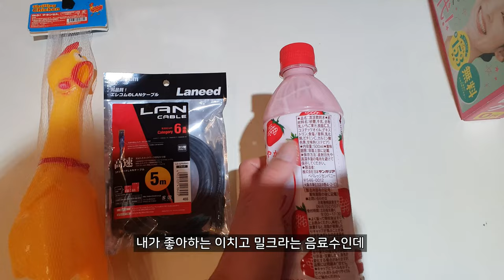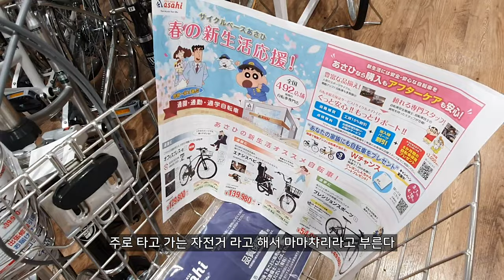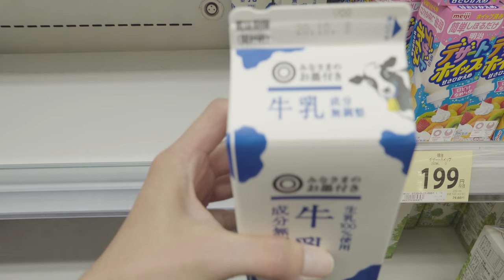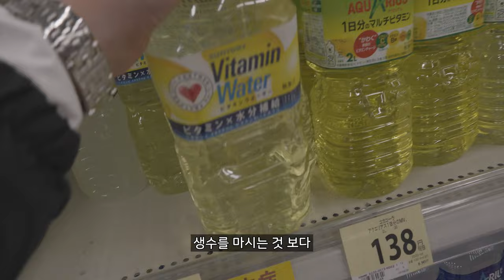일본생활 518일차 한국인의 일상 브이로그#8 (4K EN Sub)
풍하 한국 배달음식
넘 먹고 싶네여 읔ㅋㅋㅋㅋㅋㅋㅋㅋㅋㅋㅋ
자장면, 차돌짬뽕, 탕수육, 꿔바로우, 야끼우동, 삼겹살, 감자전 등등..ㅜㅜ